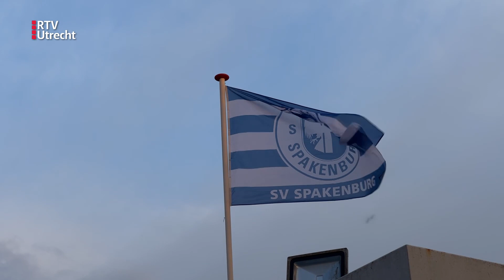Een van de twee ploegen staat namelijk op het punt te degraderen | RTV Utrecht